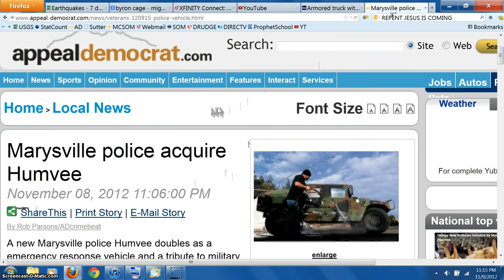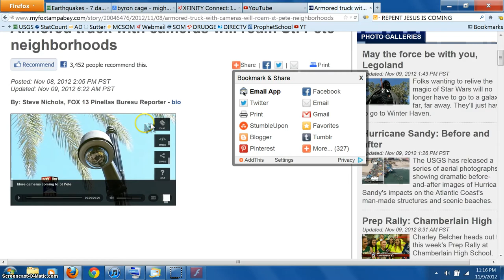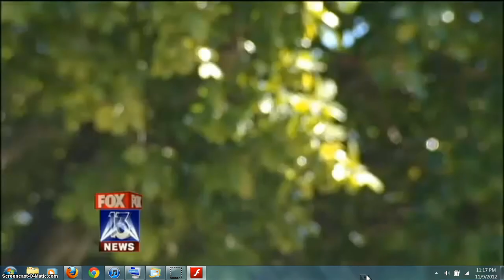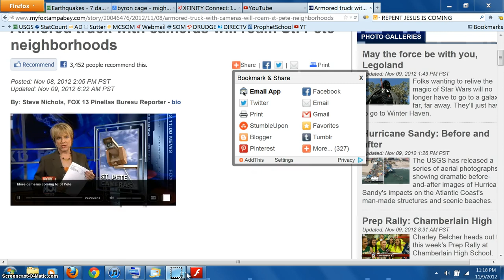California-Florida- Police using Armored Vehicles & Humvey's on City Streets NWO- Martial Law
Everyone has been saying, "it's coming", including me, and that it was PLANNED! In some cities it's already in place and soon it will be Nation Wide and then World Wide! I'm exposing it every chance I get , it's not right and we are not animals! They all laugh at spying on us and do it with our tax dollars! WAKE UP! WHO VOTED FOR 4 MORE YEARS OF THIS??? The only way out of this coming NWO and Antichrist Beast System is Jesus Christ, you need to know this!

Peace!